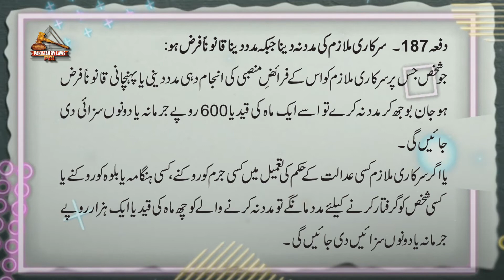Pakistan Penal Code 1860 Article 187 (Urdu)